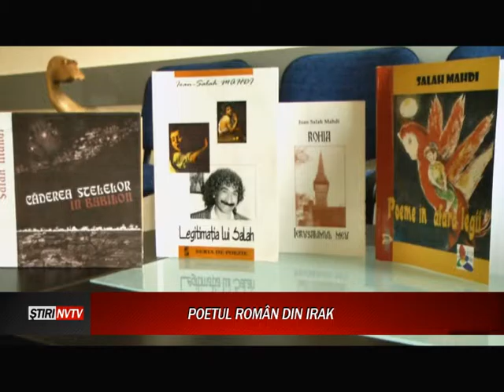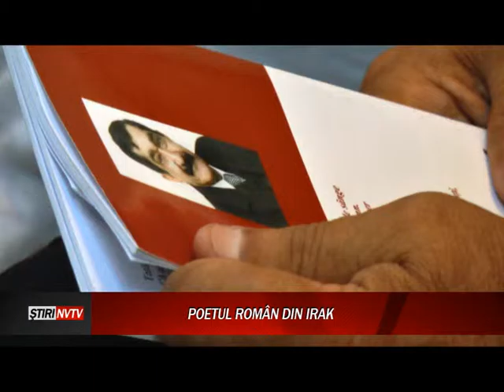POETUL ROMÂN DIN IRAK